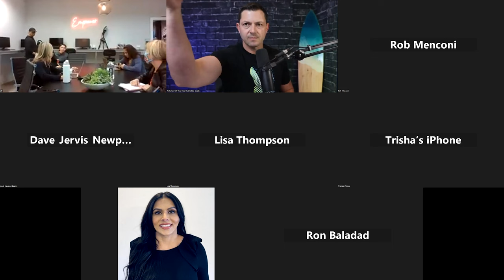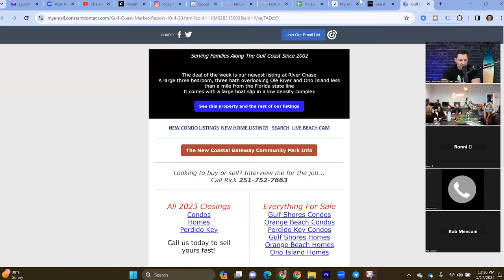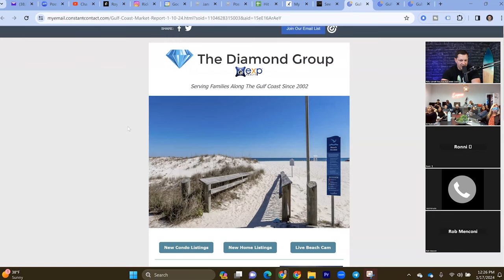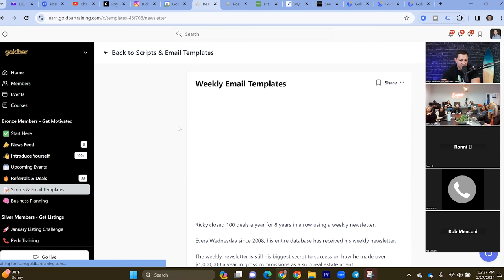REAL ESTATE EMAIL CONTENT FOREVER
Catch Ricky Carruth, Ryan Serhant, Josh Altman and others at Goldbar Live in Time Square February 29th

Ricky Carruth brings the fire of his 21 years of real estate industry experience to the table everywhere he goes. He eats, sleeps and breaths real estate. Some of his achievements includes a three-time #1 RE/MAX agent, the top agent in his county for eight straight years and two-time author. In 2016, he became the first completely free real estate coach in the industry helping reduce the failure rate one agent at a time. He has had one of the loudest voices on the internet when it comes to the strength of the housing market since the pandemic. His presentations are energetic and full of the most recent housing data. You aren't going to want to miss his talk. And, as Ricky says, "Let's GOOOOO!"